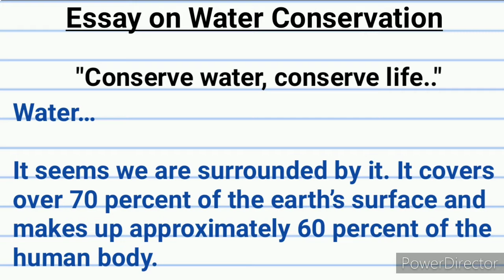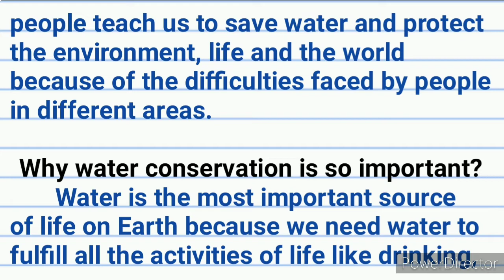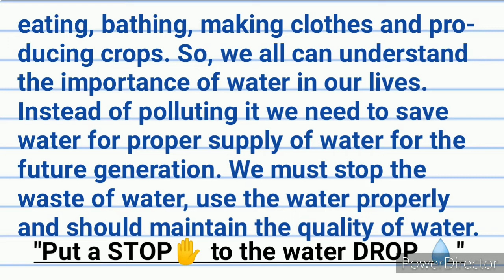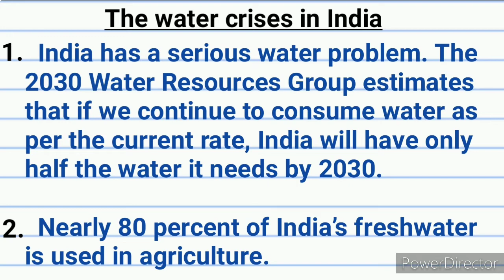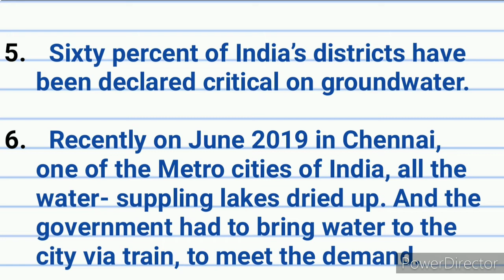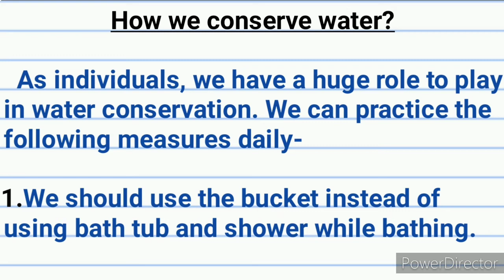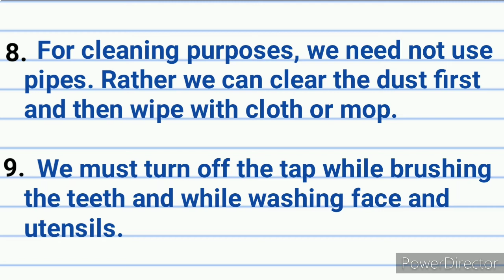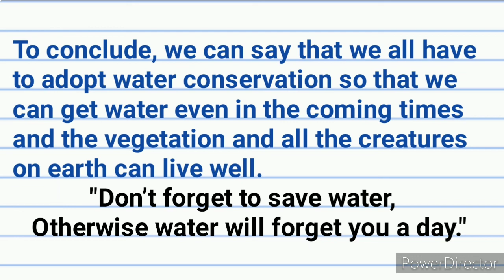Essay on water conservation in English। Water conservation essay in english।Shandar study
1) write an essay on water conservation
2) water conservation

Hello friends..
I'm Palak sharma and this is my channel Shandar Study. Subscribe this channel for all type of essay writing, letter writing, speech, slogans, anuched, samvad lekhan, poem, application in Hindi, English and Sanskrit..